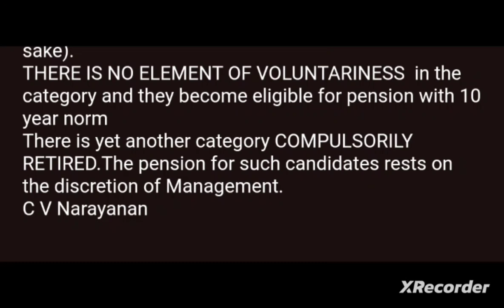BANK PENSIONERS - BIG DEBATE